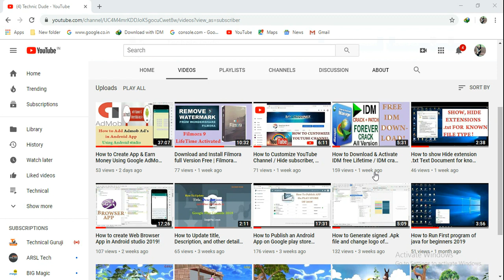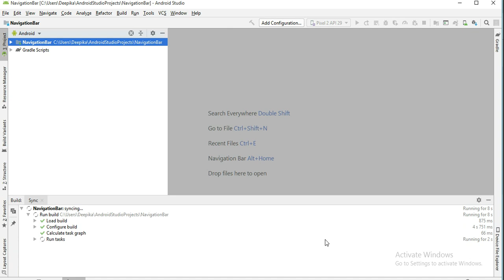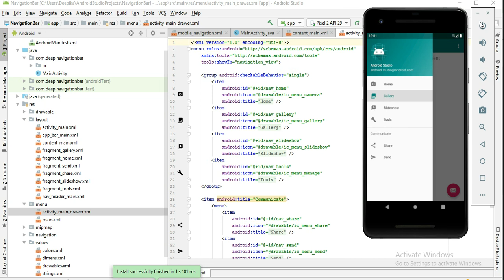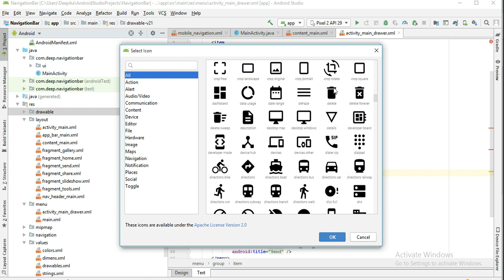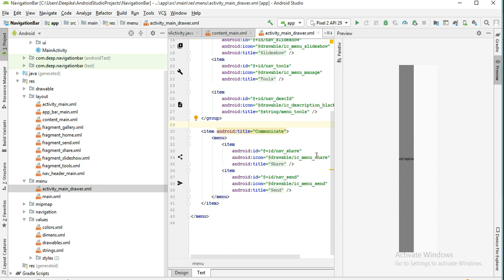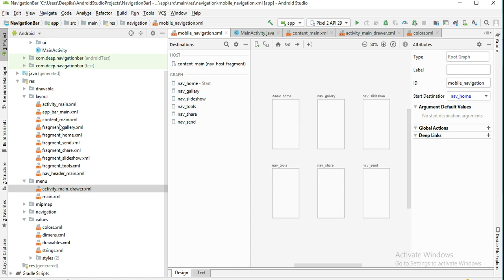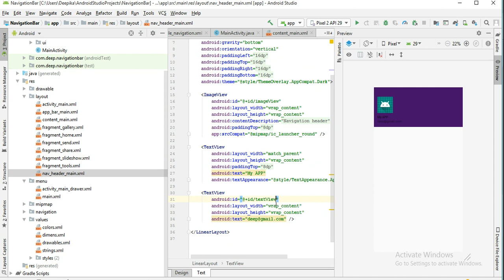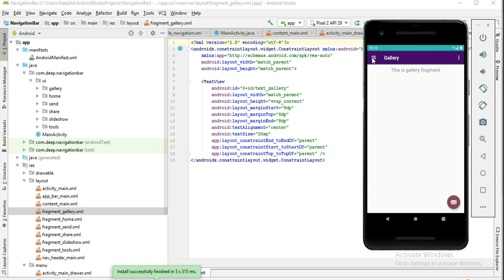Create Navigation Drawer and Toolbar Activity in Android Studio.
This is very Simple and Easy way to create a NavigationDrawer ,navigationBar,for Android App#designnavigationbar,

Navigation Drawer  class is used to sync drawer layout and toolbar. new android development tutorial series for beginners. Follow along, everything is explained in Hindi. Topics covered -

1. Basic understanding of Navigation Drawer
2. Drawer Layout with Toolbar
3. Setting up of Toolbar and change its color .
4.Change Icon Bar etc.